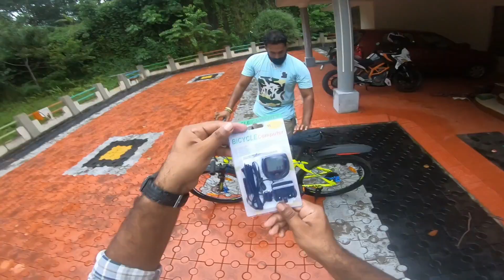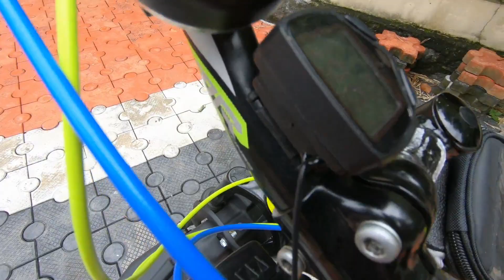കുറച് accessories പരിചയപ്പെടാം.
ഈ video il ഞൻ എന്റെ സൈക്കിൾ വാങ്ങിയപ്പോൾ ഫിറ്റ് ചെയ്യ്ത കുറച്ച accessories ne പറ്റി  ആണ് പറയുന്നത്..
In this video am explaining about the accessories which i have bought for my cycle.